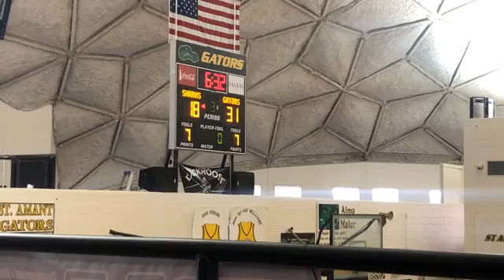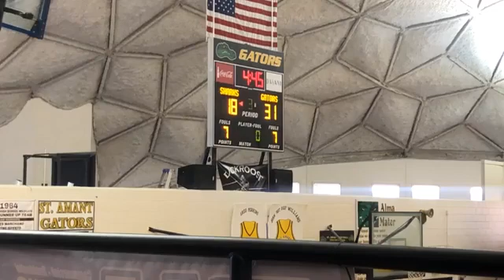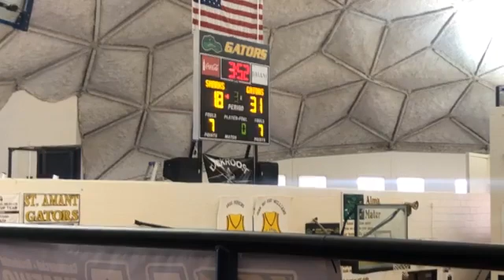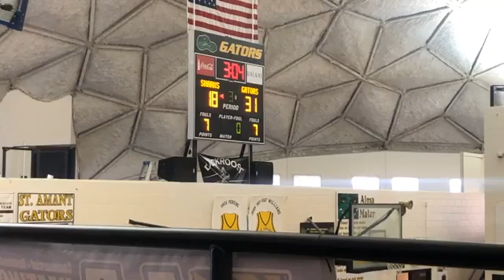St. Amant High vs Mentorship Academy - Basketball (VM) 1/29/22